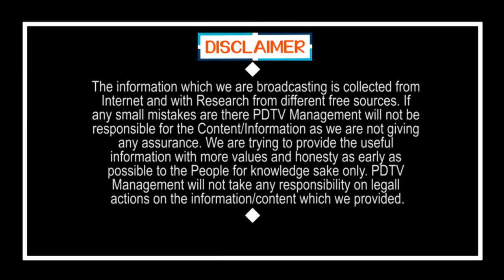CM Jagan Sensational Comment On EC | రాసిందెవరు..? చదివిందెవరు..? ఏ ఒక్కడినీ వదలా..?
రాసిందెవరు..? చదివిందెవరు..? ఏ ఒక్కడినీ వదలా..? | CM Jagan Sensational Comment On EC | Local Body Elections Postponed | PDTV News